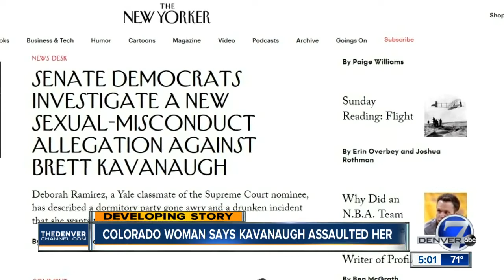Former supervisor of Colorado Kavanaugh accuser lauds her integrity, work with victims of violence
A woman who supervised Deborah Ramirez while she worked for a Colorado nonprofit that helps victims of domestic violence for several years heartily defended Ramirez Monday, lauding her integrity and her fair-tempered work with victims.